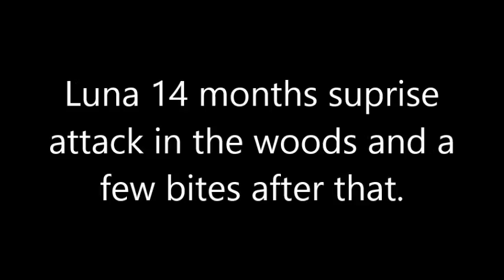Blue Dutch Malinois Luna surpise bite work on trail and a few bites 14 months old